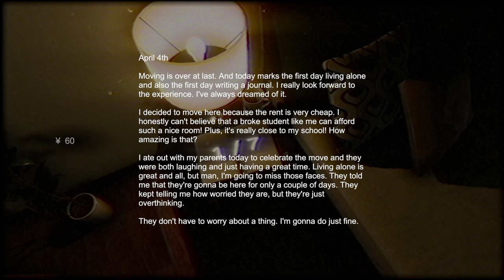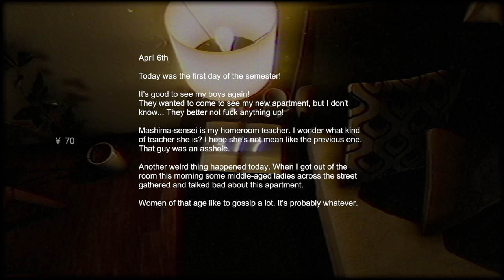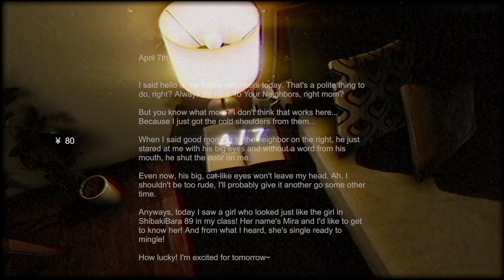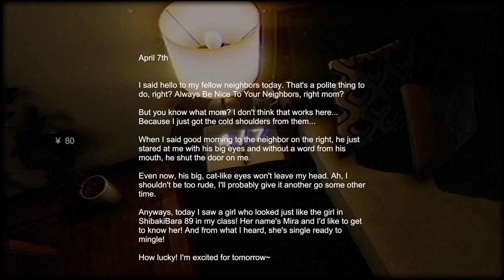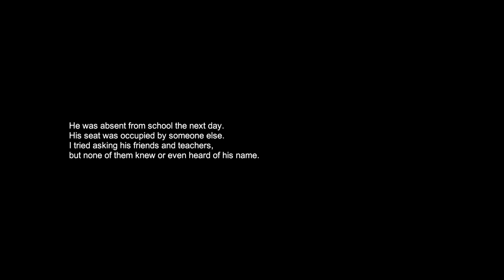Stigmatized Property | 事故物件 - A Nice Apartment With Low Rent maybe haunted, Japanese Horror Game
Stigmatized Property | 事故物件 is a Japanese horror game by Chilla's Art that involves an apartment with cheap rent with nice furnishings in a safe area that may or may not be haunted but you'll stay there anyway because you have no other choice.

"It's somewhat cheap real estate."